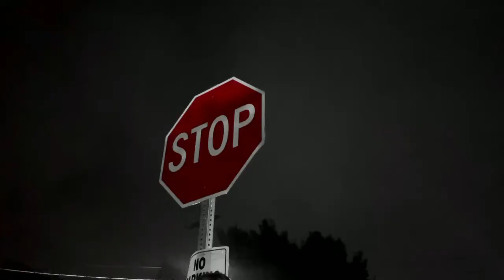imori - Bourbon Street (official video)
My second official music video, enjoy :')

Filmed and directed by: Noah B.
Directed and edited by: imori
"Bourbon Street" song by imori